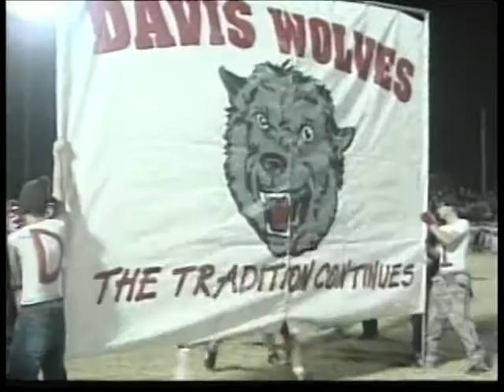Drew's 10pm Sportscast - Fri 11/27/09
Lincoln Christian over Davis Wolves, Callisburg over Caddo Mills, McGregor over Aubrey, Tiger Woods